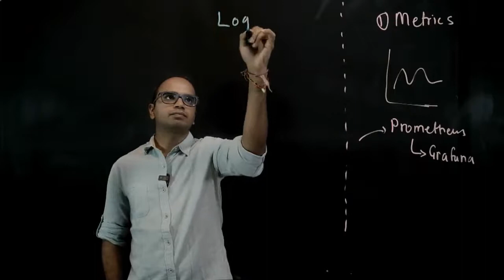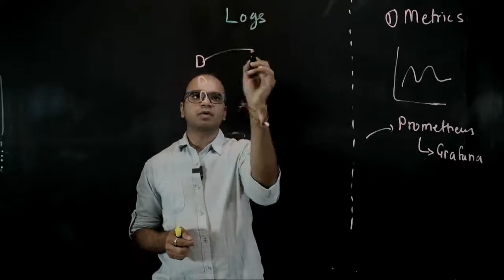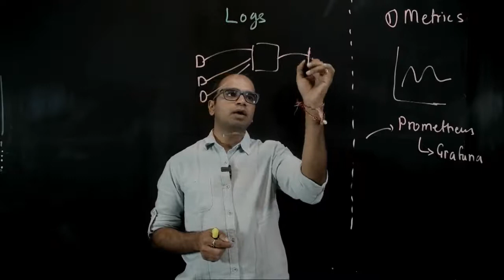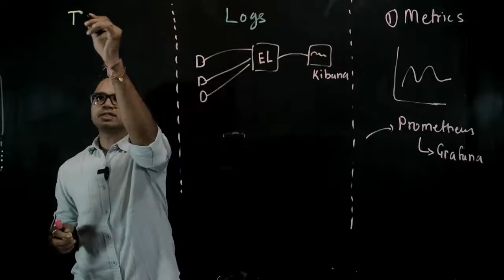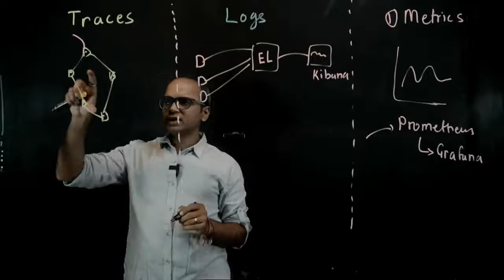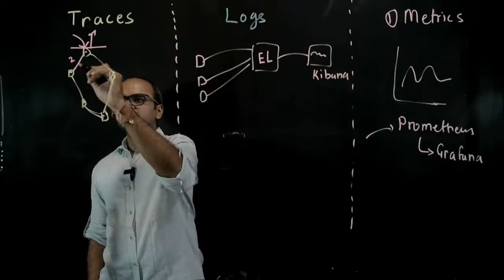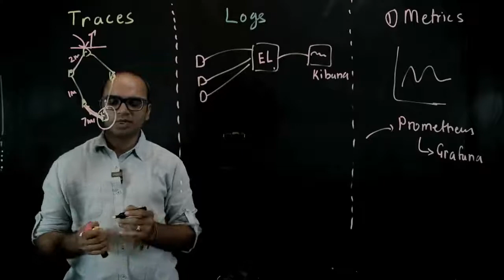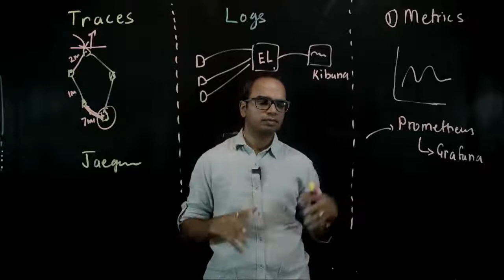Metrics, Logs and Traces: What To Observe and Why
In this lesson, We are going to talk about what other things that you would want to observe, what are the observability systems that you need.